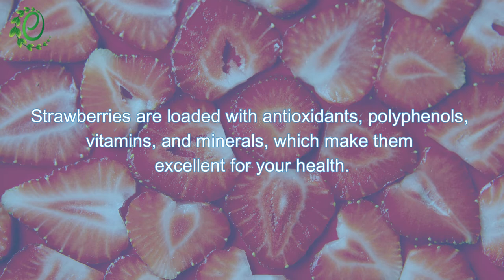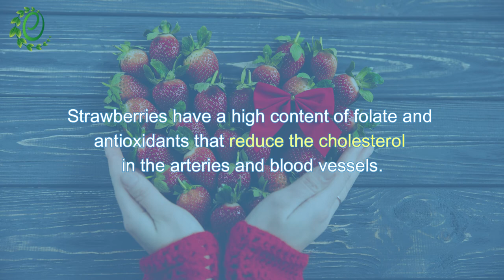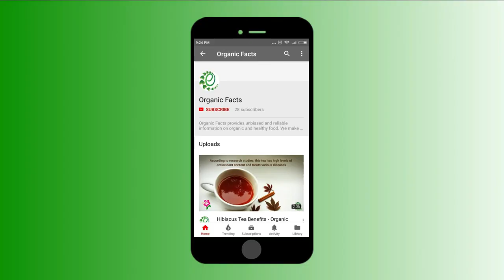14 Awesome Benefits of Strawberry | Organic Facts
Strawberries are delicious berries that promote overall health by boosting vision & brain health! They also stimulate metabolism. Learn more!

Do you know why little bunny is always merry? Ask the strawberry!